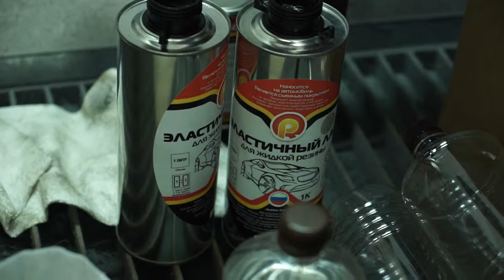Эластичный лак для жидкой резины Rubber paint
Официальный интернет магазин по покрытиям Rubber paint rpcentrum.ru